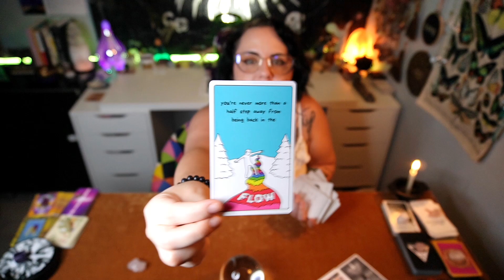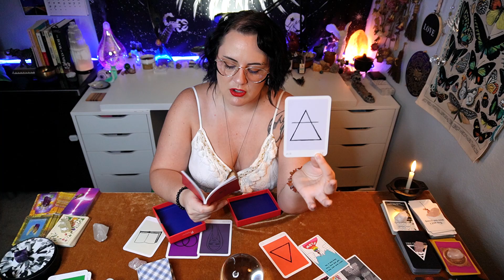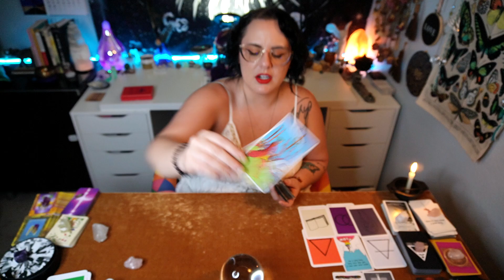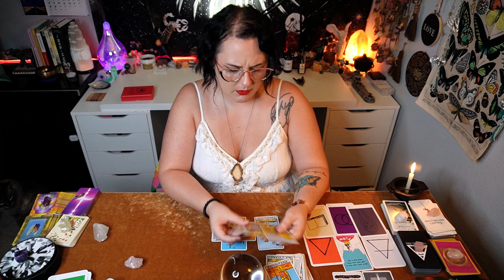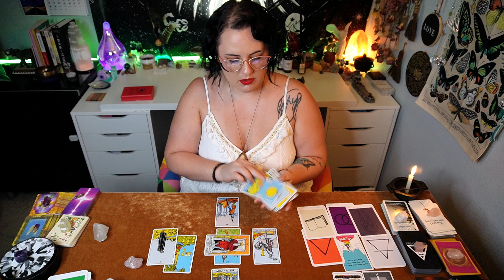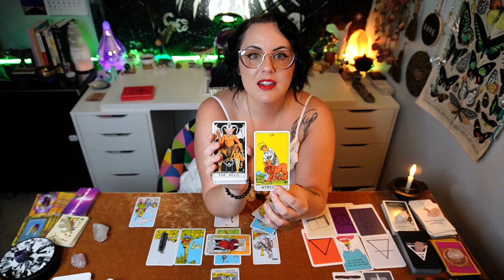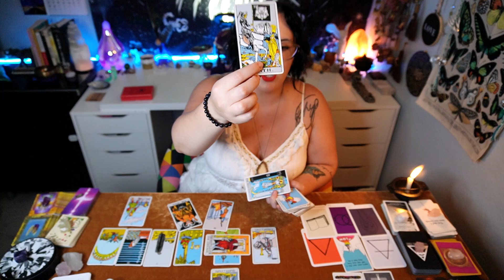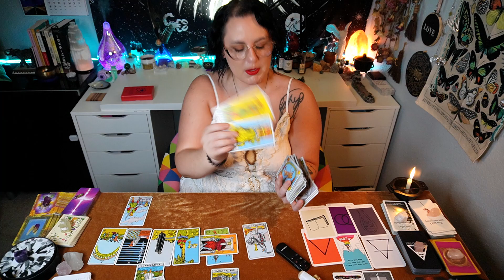Be The Parent You Needed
✨Hello Darling✨

My readings intend to guide soul and self-development for anyone who aligns with the messages. They should provide clarity and confirmation for those it is meant for.

Light Seer’s Tarot •

The Wild Unknown Archetypes •

In the Shadows Oracle •

The Hidden Truth Oracle •